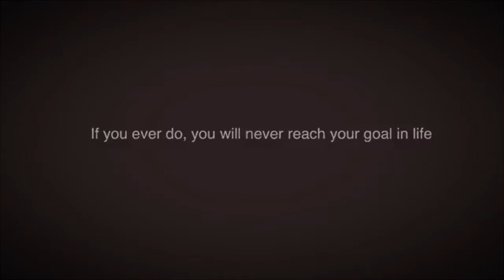YUE SAFY-19years Old YOUNGEST DEFENDER